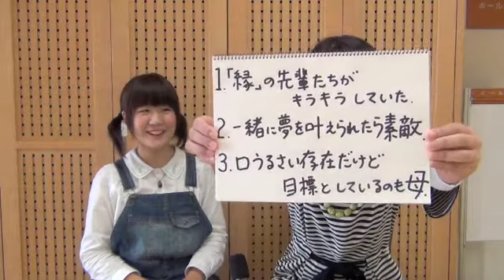札幌人図鑑 上田芽衣さん １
1、「縁」の先輩たちがキラキラしていた